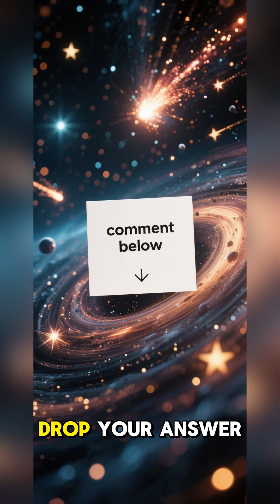Interesting Space Facts ✨🪐🌠 Pt.6